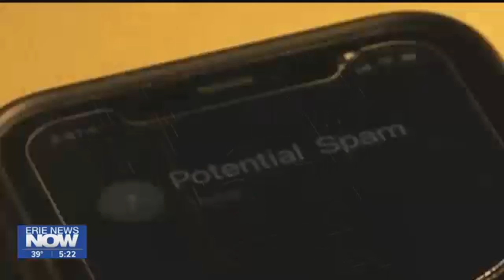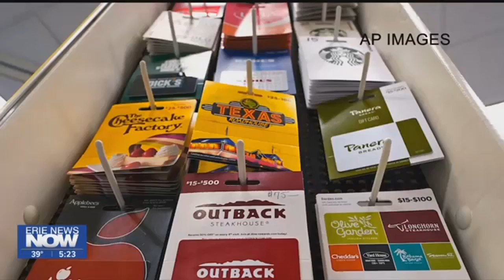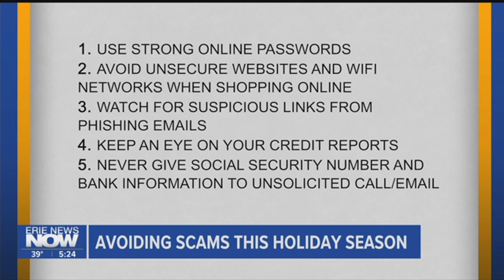Avoiding Holiday Scams This Holiday Season